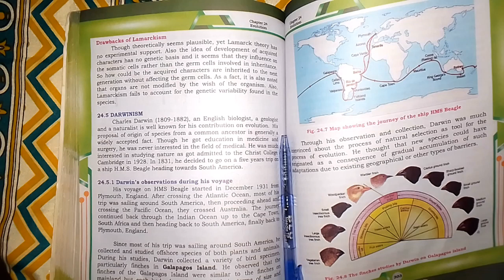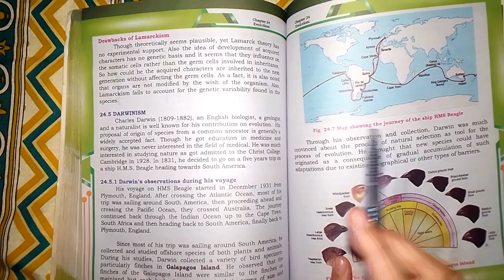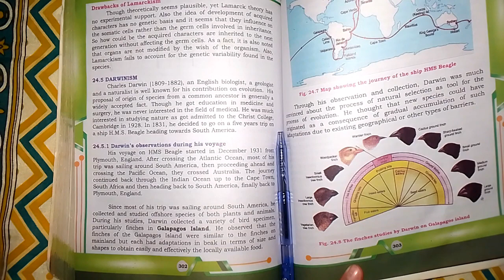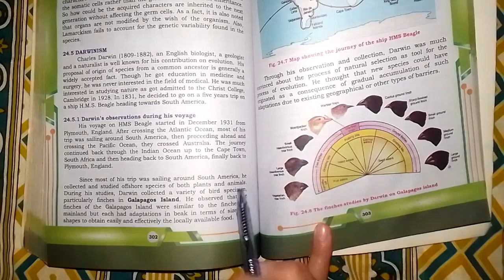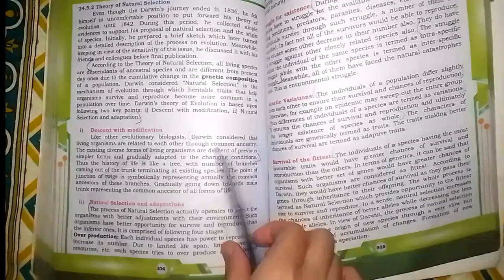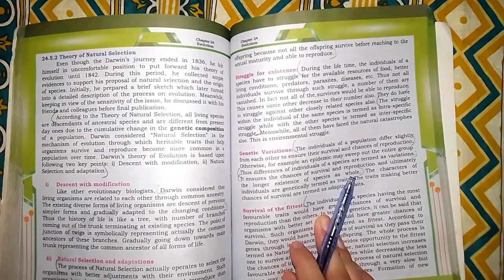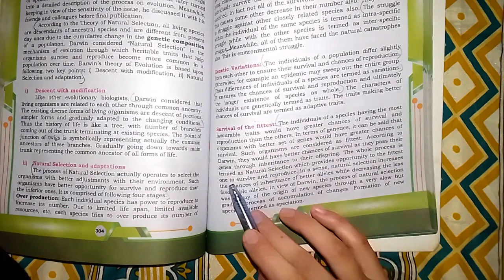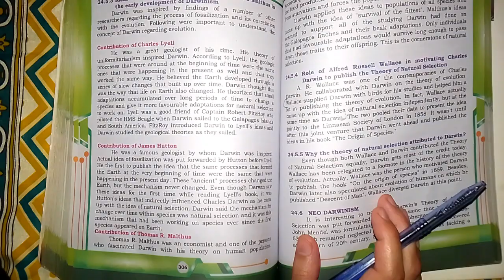DARWANISM BRIEF EXPLANATION FROM NEW BOOK||THEORY OF NATURAL SELECTION WITH DRAWBACKS||XII BIOLOGY